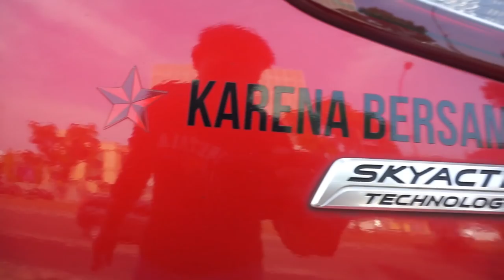Modifikasi Mazda 2 Kece Menggunakan HSR Wheel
Wih Mazda 2 merah ini makin kece ya pas di pasang Velg dari HSR Wheel. dengan warna hitam yang membuat kesan Sporty membuat mobil ini makin keren dan kece. penasaran seperti apa? Yuk simak videonya